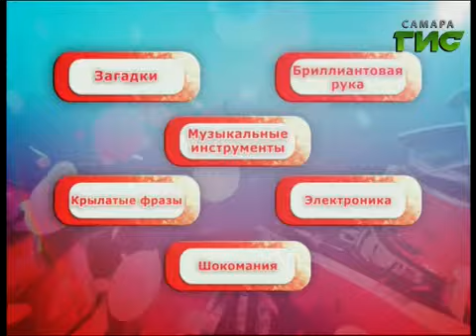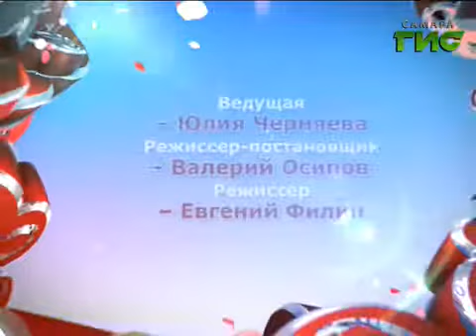«Я знаю» от 08.02.2013